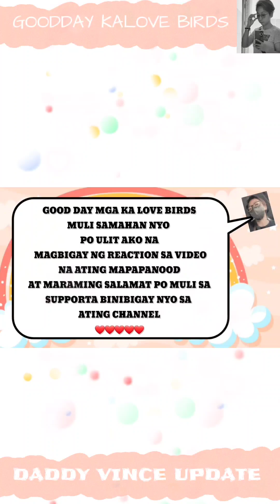DADDY VINCE UPDATE | ANG DADDY NA WALANG KAPAGURAN.. TODO TODO SI DADDY VINCE..